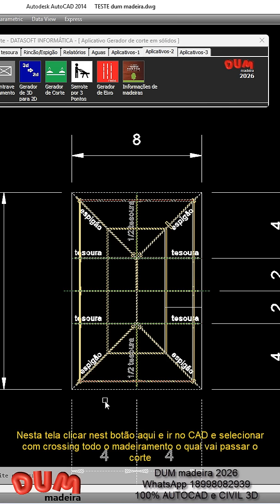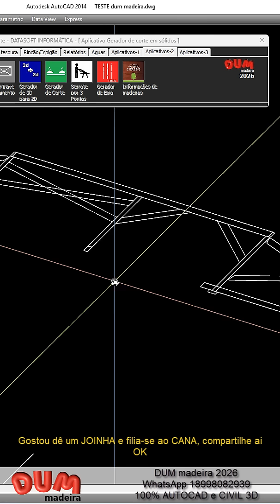DUM madeira 2026 - GERANDO O CORTE PELOS CONTRAVENTAMENTOS ENTRE 2 PENDURAIS DA TESOURA